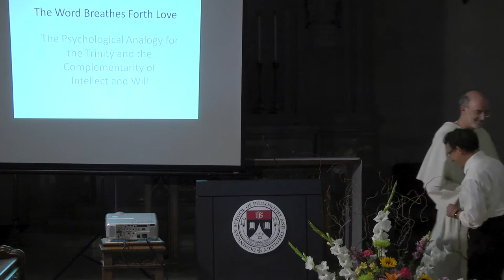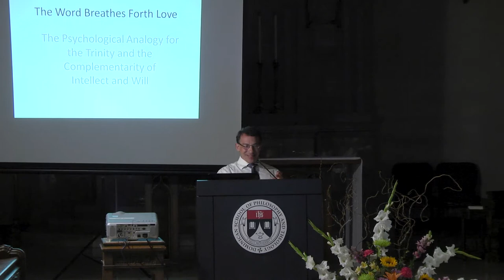The Word Breathes Forth Love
Presentation by Lawrence Feingold with response by D.C. Schindler. A look at The Psychological Analogy for the Trinity and the Complementarity of Intellect and Will. Presented at the Dominican Colloquium in Berkeley, July 2017.